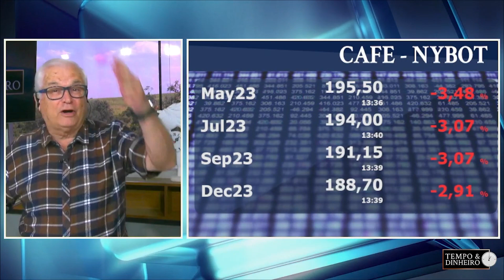Acompanhe os principais preços dos hortifrúti